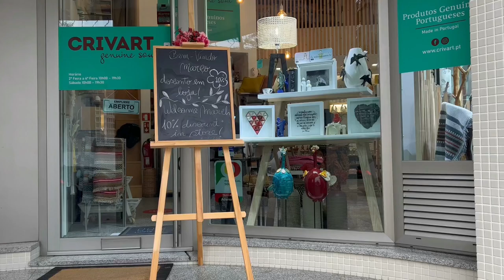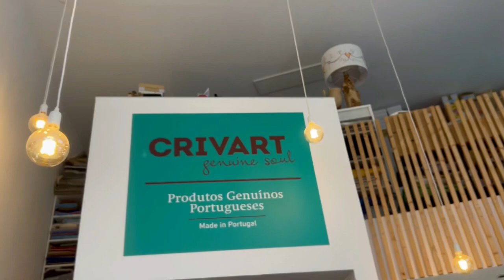SHOPPING IN PORTO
Loja CRIVART – Genuine Soul is a unique Portuguese store of decorations, souvenirs, and gifts in Porto. Here you will find the works of local artisans, designers, and sculptors. The space presents the best editions of Portuguese culture intertwined into modern life. Plates, cups, and tiles show an exceptional implementation of embroidery on ceramic shapes.